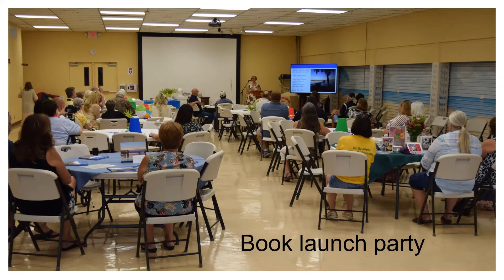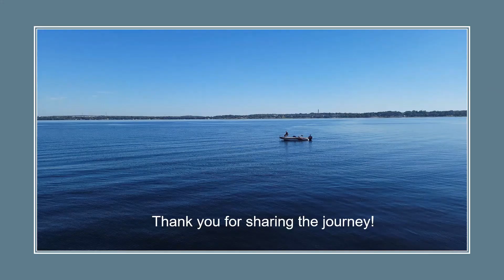Book launch party for Living Water to Refresh Your Soul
Lake County, Florida is the heart of the Floridan aquifer, which provides fresh drinking water to almost 10 million people. Photographer and author Tracy L. Smoak traveled throughout the region to capture tranquil water scenes.

Her spiritual journey includes reflections and Bible passages to comfort readers. The 30-day devotional launched with a celebration including an opening prayer by Pastor Doug Kokx. Facts about the water system and wildlife were presented by Tracy Hauserman and Ron Hart, retired director of the Lake County Water Authority. The event host was Debbie Smith. Dolores Hale and Jackie Howe gave readings.

More information about Tracy and her other books can be found Her purpose as a writer is to bring hope.